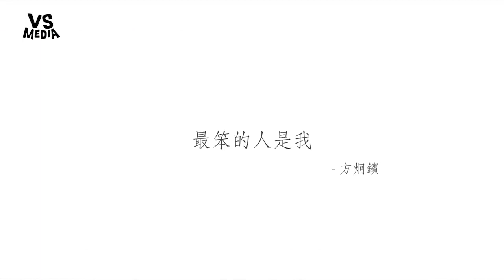方泂鑌《最笨的人是我》深情翻唱！時間讓堅強變脆弱！《VS MEDIA》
如果能時間重來
你還會放開手嗎